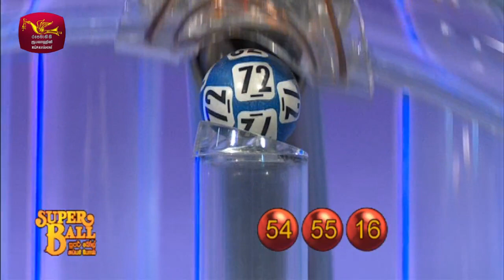2023-08-13 | DLB Lottery Show | Sinhala